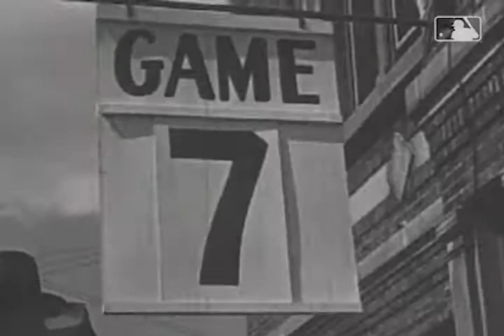Reds beat the Tigers in the 1940 World Series in seven games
October 8, 1940: The Reds are named the 1940 World Series champions after a 2-1 Game 7 victory over the Tigers.

Connect with the Reds!